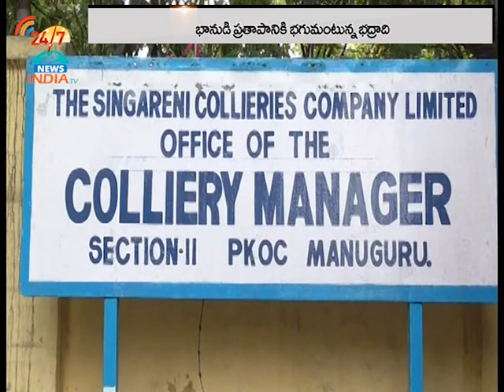మండుతున్న ఎండ‌లు.. మారుతున్న ఉష్ణోగ్ర‌త్త‌లు ||INDIA TV Telugu